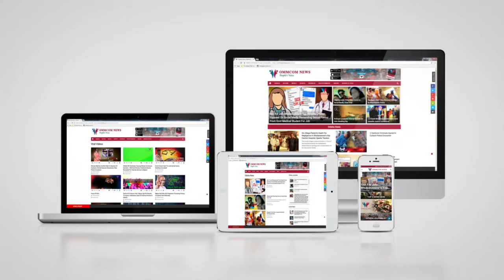Mayurbhanj Police Arrests 3 On Charges Of Murdering Village Quack